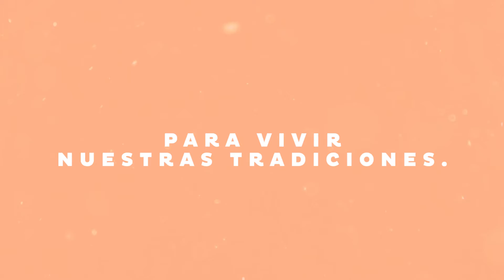Que hoy se ilumine cada hogar samario, muchas bendiciones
Mantengamos la esperanza y disfrutemos de nuestras tradiciones navideñas con cuidado y en familia. Que hoy se ilumine cada hogar samario, muchas bendiciones. ❤️🕯DíaDeVelitas